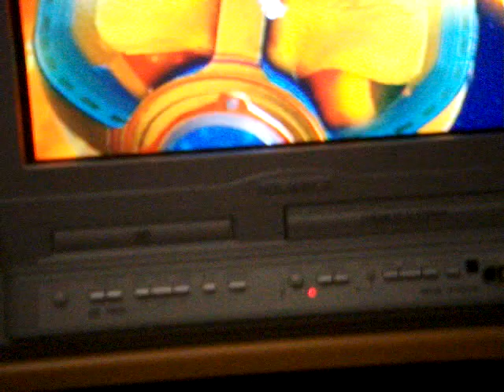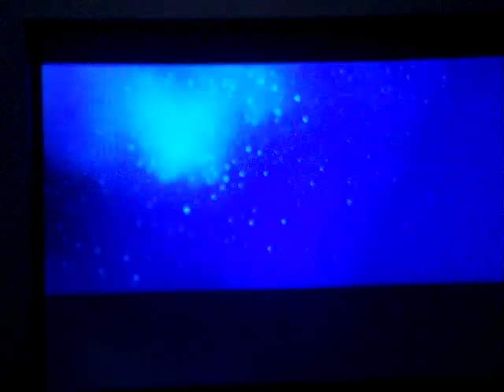Final Boss Super Mario Galaxy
I know I hack but i already beat the game before without hacks